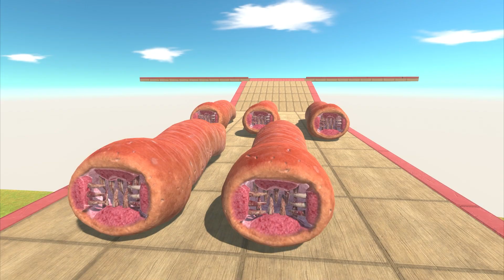Baby Dragon VS Giant Invertebrate - Animal Revolt Battle Simulator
Baby Dragon will enter the arena today, its opponent will be Giant Invertebrate size 5.0